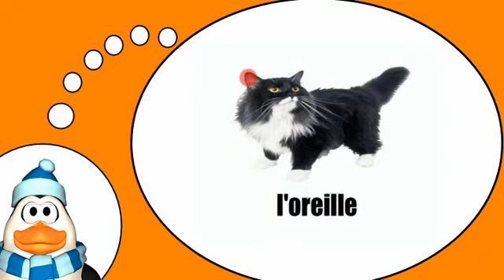Französisch = Die Katze # 1